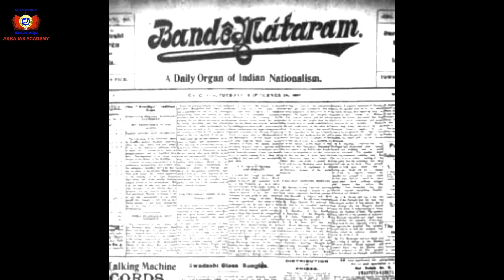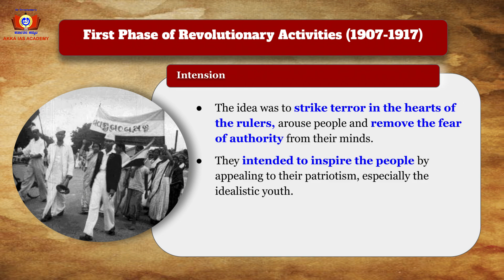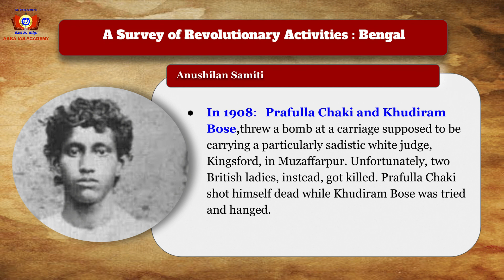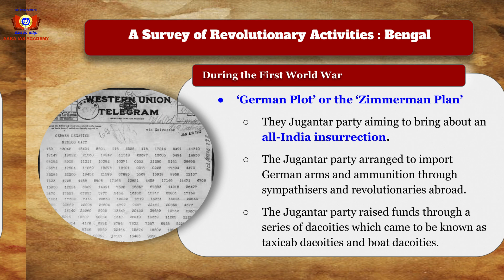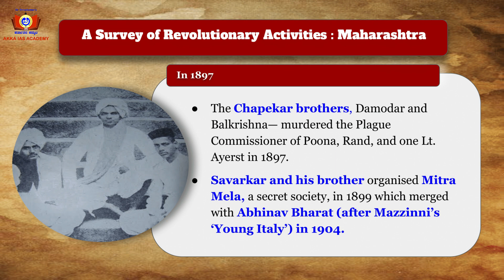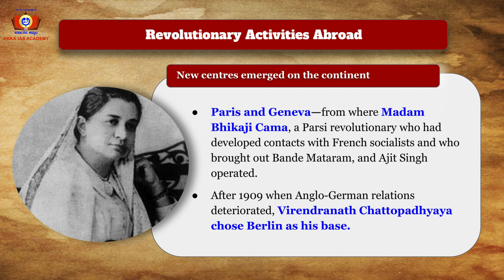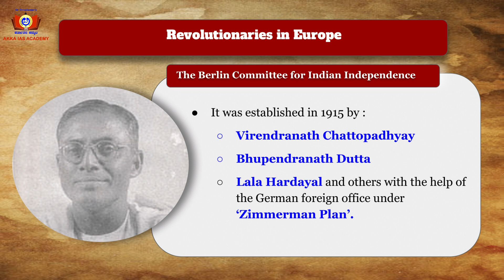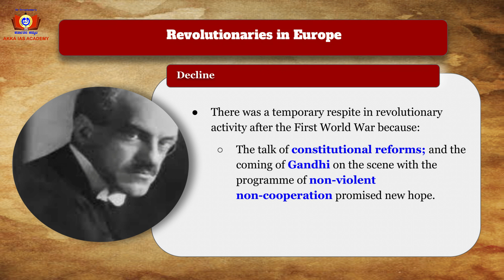V-14. First Phase of Revolutionary Activities-(1907-1917)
Lahore, Anjuman-i-Mohisban-i-Watan.
The Ghadr,Revolutionaries in Eupore, Berlin Committee, Mutiny in Singapore, decline.

"Spectrum Simplified"

Are you struggling to sharpen your knowledge on a vast topic Like the Modern history of India?
Are you looking for mesmerizing study material to make learning effective?

Then we have a solution for you.

Akka IAS Academy is pleased to bring a Modern Indian history  Programme - covering the spectrum comprehensively from the UPSC point of view.

The video series is designed to holistically cover Spectrum Modern Indian History making it easy for the aspirant to understand, retain and revise. The information will be concise while encompassing all relevant aspects of the topic being covered.

Get Free and amazing Videos of  Modern Indian History only on the Akka IAS Academy channel.